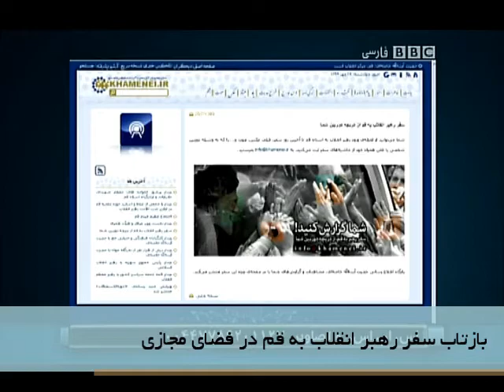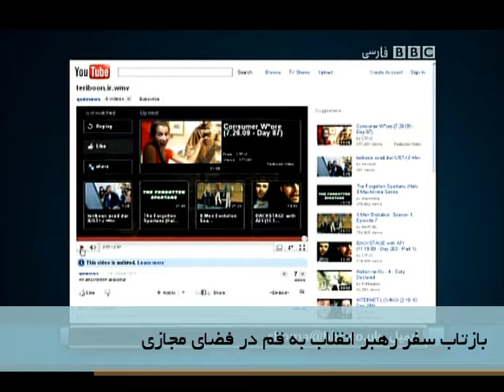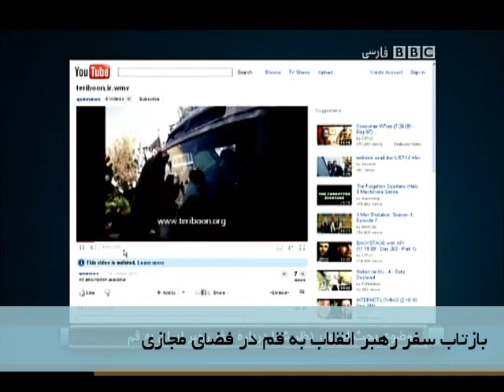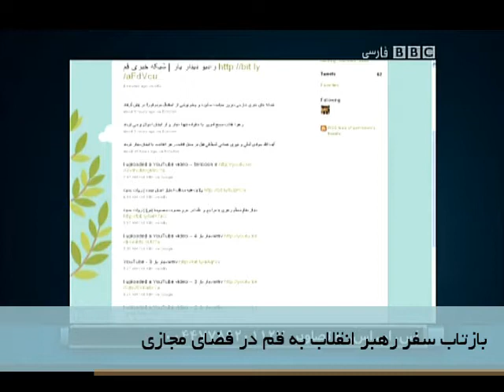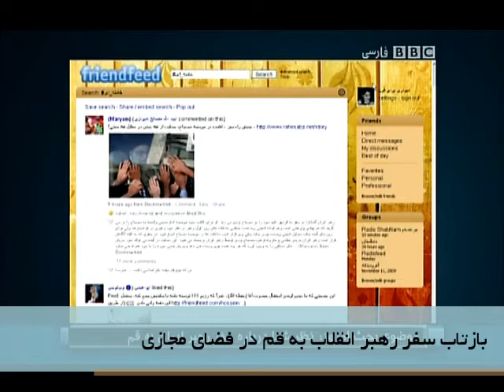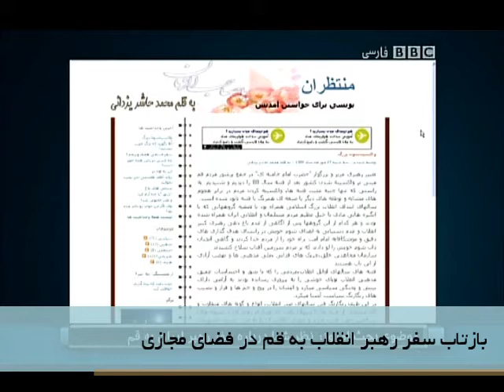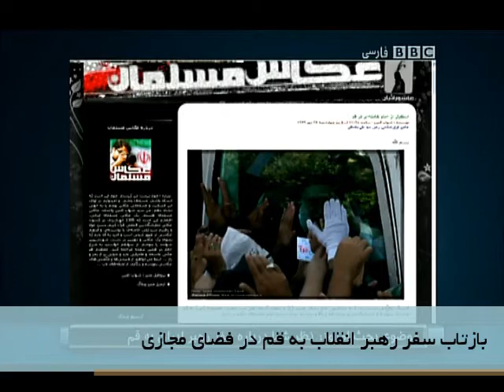بازتاب سفر مقام معظم رهبری درفضای مجازی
سفررهبر معظم انقلاب بازتاب زیادی در فضای مجازی داشت. فرن تقی زاده در برنامه نوبت شما بی بی سی فارسی به بررسی این بازتاب پرداخته است.